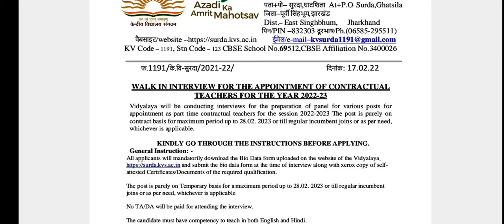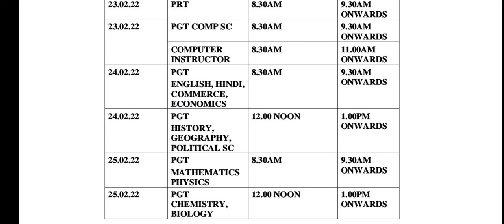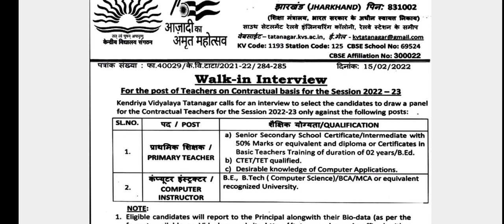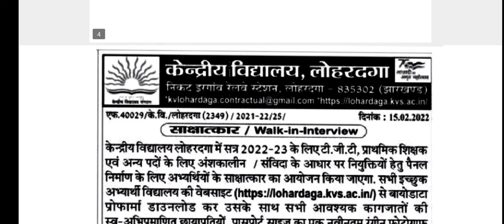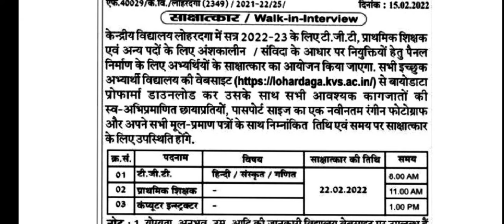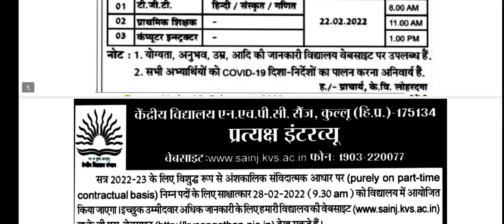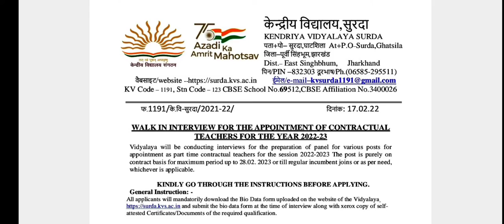KVS TEACHER RECRUITMENT / KVS TEACHER VACANCY JHARKHAND/ KENDRIYA VIDYALAYA VACANCY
PRIVATE SCHOOL VACANCY INWEST BENGAL / PRIVATE SCHOOL VACANCY/ APPLY FAST

PRIVATE SCHOOL TEACHER RECRUITMENT/ PRIVATE SCHOOL VACANCY / PRIVATE SCHOOL

ALL SUBJECTS/ KVS TEACHER VACANCY_ WEST BENGAL JHARKHAND/ WEST BENGAL KVS/JHARKHAND KVS

OXFORD PUBLIC SCHOOL TEACHER RECRUITMENT/PRIVATE SCHOOL TEACHER VACANCY

B.ED COLLEGE ASSISTANT PROFESSOR VACANCY/ B. ED COLLEGE ASSISTANT PROFESSOR RECRUITMENT

DAV VACANCY/ DAV COLLEGE MANAGING COMMITTEE VACANCY/ DAV VACANCY 2022/

KVS TEACHER VACANCY/ KVS Teacher RECRUITMENT/ PGT TGT PRT OTHER / KVS TEACHER VACANCY

DAV TEACHER VACANCY/ DAV TEACHER RECRUITMENT 2022/ DAV TEACHER VACANCY

7th pay commission SALARY/ PGT TGT PRT OTHER / 5 PRIVATE SCHOOL TEACHER VACANCY

PGT TGT PRT MOTHER TEACHER VACANCY/ BLS INTERNATIONAL SCHOOL / PRIVATE SCHOOL VACANCY

7 KVS TEACHER RECRUITMENT/ KVS TEACHER VACANCY FROM MULTIPLE STATES /PGT TGT PRT IN KVS

15 PRIVATE SCHOOL TEACHER VACANCY/ PRIVATE SCHOOL VACANCY / PRIVATE SCHOOL VACANCY

KVS VACANCY IN WEST BENGAL / KVS TEACHER RECRUITMENT/ALL SUBJECTS PGT TGT PRT OTHER/ KVS

COSSIPORE KVS APPLY LINK :-

THANK YOU FOR YOUR SUPPORT & MOTIVATION

5 PRIVATE SCHOOL TEACHER VACANCY / TEACHING AND NON-TEACHING STAFF/ PRIVATE SCHOOL

KVS TEACHER VACANCY IN WEST BENGAL/ KVS TEACHER RECRUITMENT/ KVS TEACHER / KVS

BUMPER VACANCY / PGT TGT PRT OTHER/ GD GOENKA SCHOOL AND OTHER SCHOOL TEACHER VACANCY

TAMRALIPTA PUBLIC SCHOOL TEACHER RECRUITMENT / PRIVATE SCHOOL TEACHER VACANCY

G.D. GOENKA SCHOOL VACANCY 2022/ GD GOENKA SCHOOL VACANCY / GD GOENKA SCHOOL TEACHER

DAV PUBLIC SCHOOL VACANCY 2022/ DAV PUBLIC SCHOOL RECRUITMENT / DAV BIHAR ZONE VACANCY

TEACHER RECRUITMENT IN WEST BENGAL / WEST BENGAL VACANCY / BIRLA PUBLIC SCHOOL / GREEN ACADEMY /

KVS TEACHER VACANCY IN WEST BENGAL / WEST BRNGAL KVS VACANCY 2022/ KVS VACANCY/vugolkotha

APPLY LINK FOR KVS BAGDOGRA, KVS BAIKUNTHPUR, KVS NFR NEW JALPAIGUDI -

PRTs

সরকারি প্রাথমিক বিদ্যালয়ে স্থায়ী পদে টিচার নিয়োগ /Primary Teacher Recruitment / PRT /vugolkotha

RAMAKRISHNA MISSION TEACHER VACANCY / RAMAKRISHNA MISSION TEACHER RECRUITMENT/

KVS TEACHER RECRUITMENT IN WEST BENGAL/ KVS TEACHER RECRUITMENT / KVS TEACHER/vugolkotha

NCERT TEACHER, ASSISTANT PROFESSOR RECRUITMENT/ ASSISTANT PROFESSOR/ TEACHER VACANCY

KVS IN WEST BENGAL LINKS FOR APPLY-

সরকারি স্কুলে সম্পূর্ণ স্থায়ী পদে শিক্ষক ও Group-D পদে নিয়োগ/GOVERNMENT SCHOOL TEACHER VACANCY-WB/

MULTIPLE SCHOOL TEACHER VACANCY/ SCHOOL TEACHER RECRUITMENT/

G D GOENKA PUBLIC SCHOOL
DELHI PUBLIC SCHOOL
DAV
SUNBEAM SCHOOL
ADWAITA MISSION HIGH SCHOOL
GOVERNMENT SCHOOL
KENDRIYA VIDYALAYA
NAVODAYA VIDYALAYA
JAWAHAR NAVODAYA VIDYALAYA
EKLAVYA MODEL SCHOOL